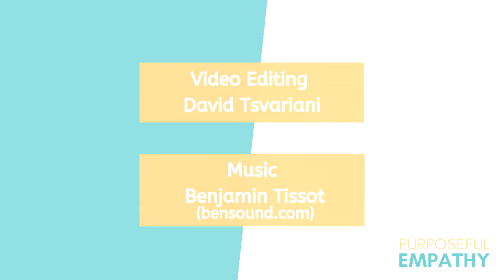How Public Pedagogy Promotes Pluralism ft. Dr. Vivek Venkatesh Purposeful Empathy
Watch this episode to learn how social pedagogy can help counter hate and the epidemic of “othering."

Dr. Vivek Venkatesh is the UNESCO Co-Chair in Prevention of Radicalization and Violent Extremism at Concordia University. In this episode, he speaks about losing his cousin, Sukumar, to an act of terrorism, and how that event catalyzed some of deep inner work and continues to fuel his current passion as a filmmaker, musician, multimedia artist, curator, and applied learning scientist working at the intersection of public pedagogy and critical digital literacy.

00:00 Introduction
0:30 About Vivek Venkatesh
01:55 Vivek’s story about losing his cousin, Sukumar, to an act of terrorism
06:50 Having empathy for people who have lost loved ones to acts of terrorism
09:38 Vivek explains how “resilience to hate comes from accepting ‘the other’ within ourselves.”
13:07 What is social pedagogy and how can it counter the epidemic of othering?
14:56 About Project SOMEONE
20:25 How Vivek’s musical bands (Landscape of Hate and Landscape of Hope) challenge conceptions of hate

✩ Chaire UNESCO-PREV’s Twitter:  @unescoprev